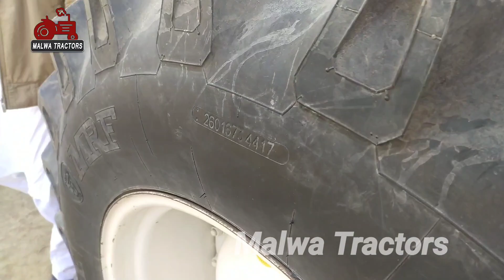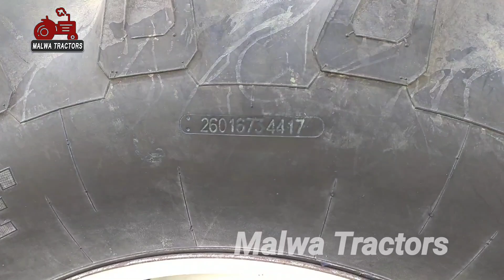New Holland 5500 for sale 3Speed 9463862066